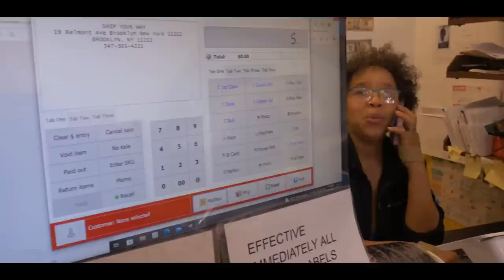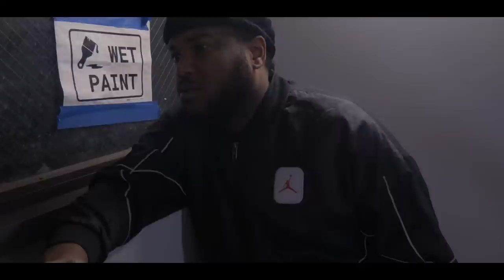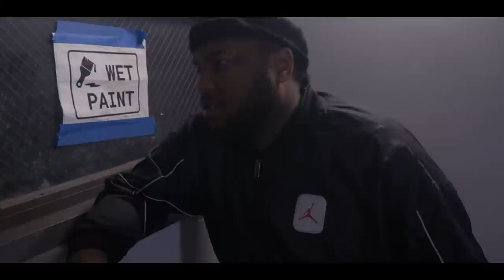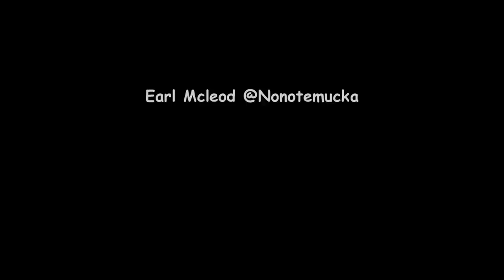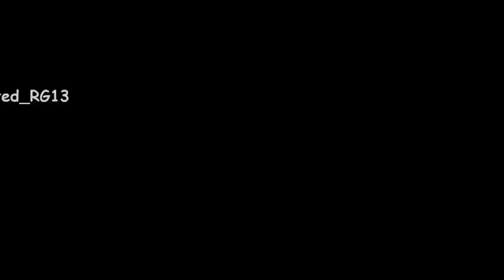BackDoor The Official Movie